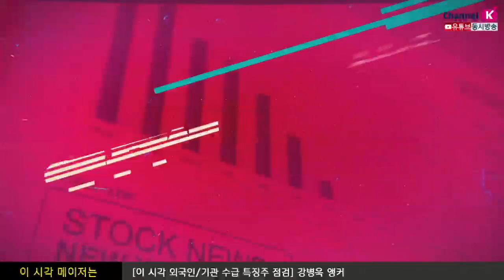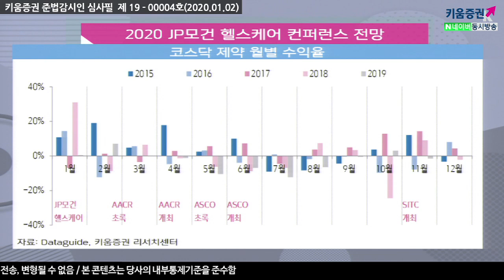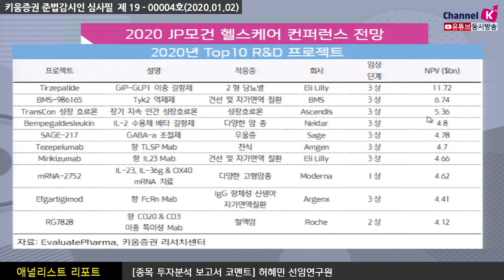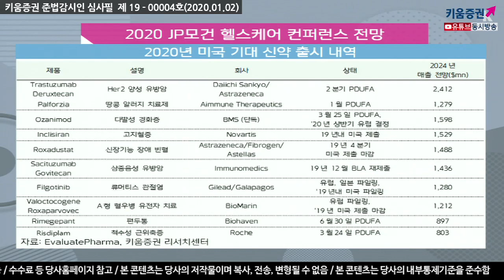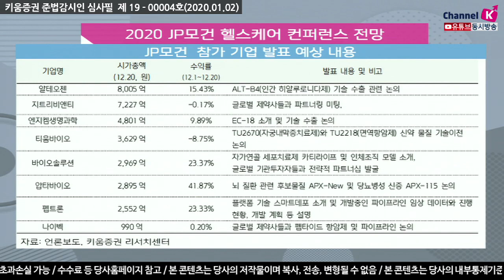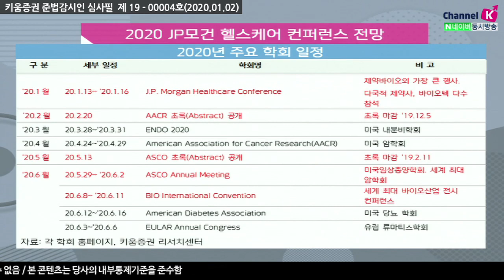​[주식투자][업종분석] 애널리스트 리포트 / 2020 JP모건 헬스케어 컨퍼런스 전망(20.01.02)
2020 JP모건 헬스케어 컨퍼런스 ’20.1.13~’20.1.17 개최
기술 수출 논의 등 다국적제약사와 미팅이 있을 것으로 예상되는 업체들의 수혜가 전망,
컨퍼런스 이후에는 실적 시즌으로 숨고르기가 예상됨
다만, 실적 시즌 이후 AACR, ASCO 등에서 다양한 병용 임상 데이터 발표가 있어
모멘텀은 지속될 것으로 전망​
강병욱 키움증권 채널K 앵커, 허혜민 연구원 키움증권 리서치센터 기업분석팀
「구독」과 「좋아요」 눌러주세요~​​